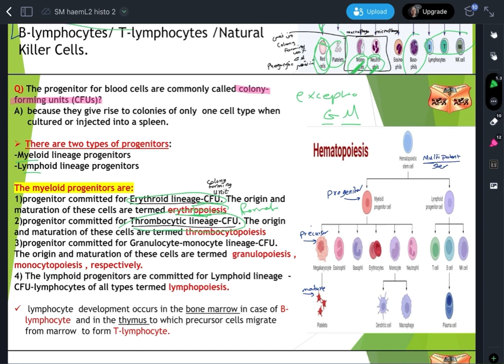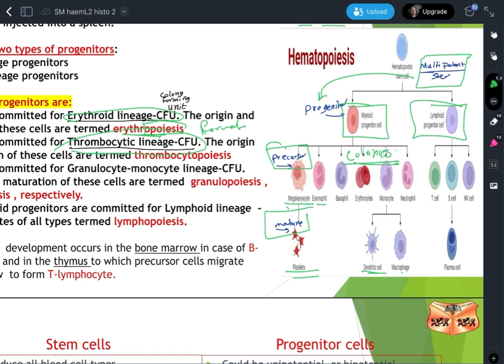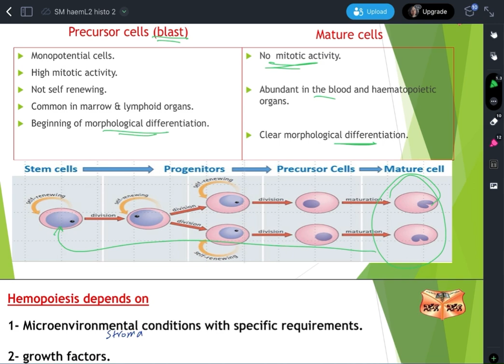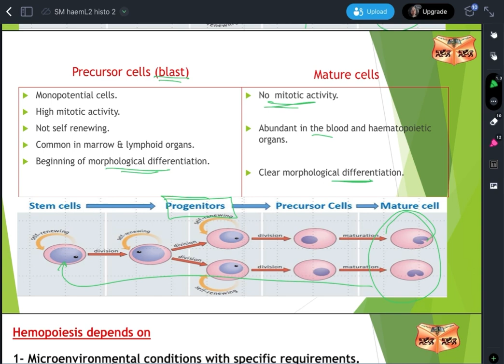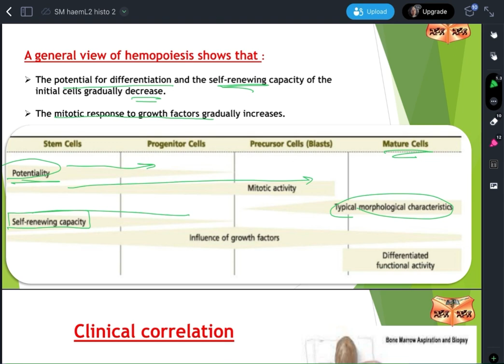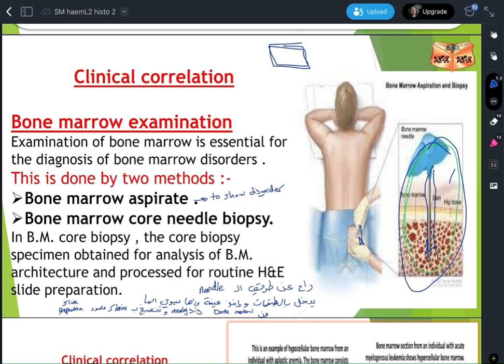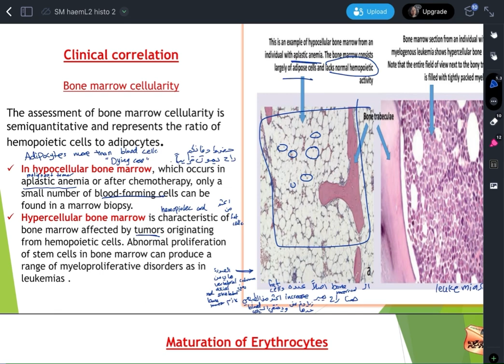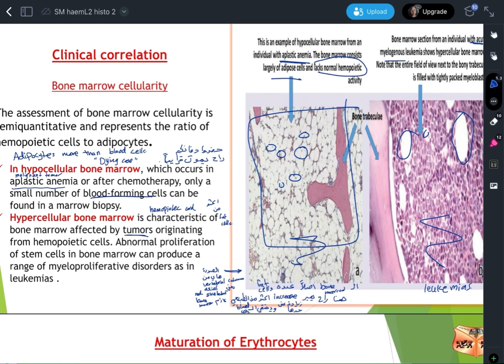SM - Hematology || histology - lecture 2 part3